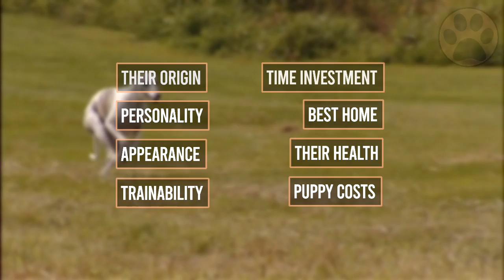Whippet Dog Breed Information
Curious about the Whippet? Watch this video and learn everything you need to know about the Whippet dog breed.